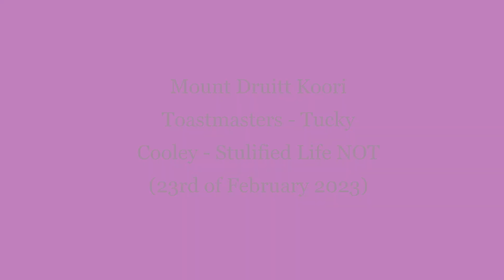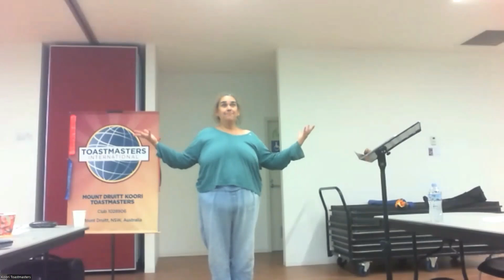Mount Druitt Koori Toastmasters - Tucky Cooley - Stultified Life NOT (23rd of February 2023)